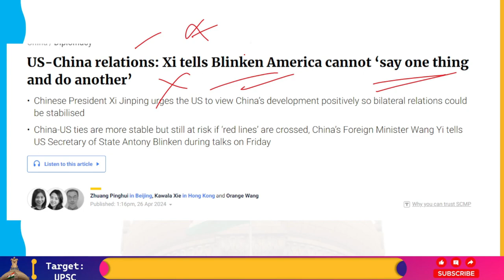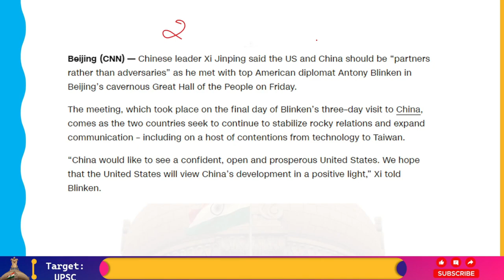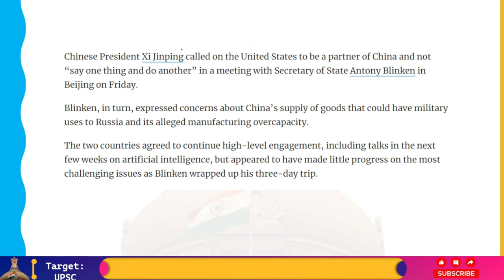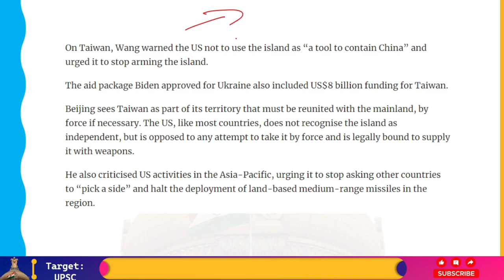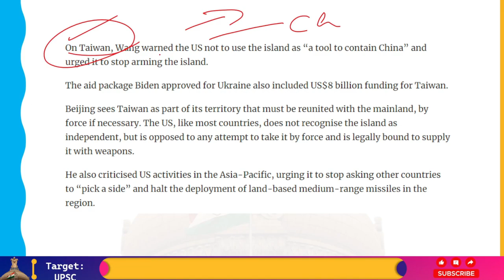USA और China Recent Tension के लिए एक-दूसरे को जिम्मेदार ठहराते हैं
Chinese Foreign Minister Wang Yi told US colleague Antony Blinken on Friday in Beijing, as the American diplomat began a day of meetings with top Chinese officials, that China and the US must choose between stability and a "downward spiral."

Blinken's visit to China, his second in less than a year, comes as the two superpowers attempt to improve relations and increase communication while resolving a number of difficult issues, such as China's backing for Russia and its hostility toward Taiwan and the South China Sea.